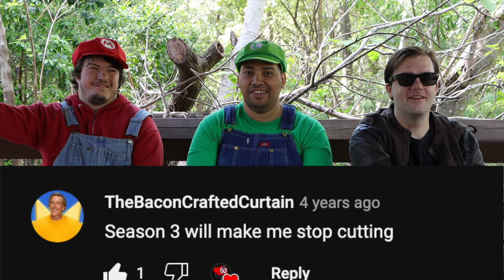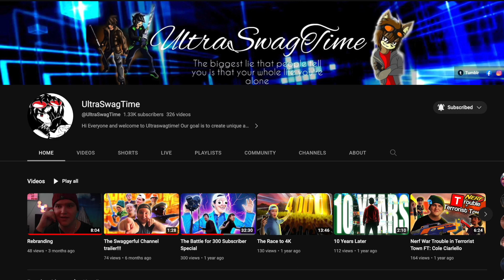SUPER MARIO The Unknown Plumber Season 3 Cast Interview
its been 4 years! but we did it!